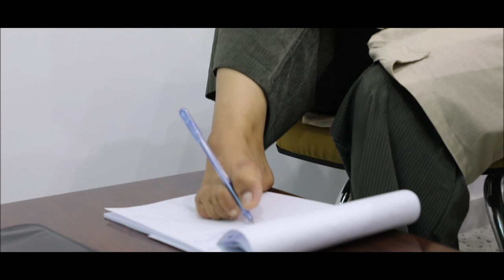حملة رائدات ليبيا - منظمة نتاج - الرائدة زينب الفاخري | AnteRaeda Libya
حملة رائدات ليبيا تنفذ من قبل تحالف رائدات ليبيا المنبثق عن برنامج أنتِ رائدة بشراكة بين ثمان منظمات مجتمع مدني ليبية تعمل في مجال دعم المرأة وتهدف الحملة إلى تغيير الصورة النمطية عن المرأة الليبية وإبرازها في أدوار تتناسب مع تاريخ نضالها وكبير عطائها.

يضم التحالف كل من منظمة نتاج، منتدى تمكين المرأة والشباب، مجموعة من أجلك ليبيا، منظمة ديهيا للتنمية، الاتحاد النسائي بالجنوب، المنظمة الليبية للتنمية، جمعية ليبية وابني غريب، منظمة منبر المرأة للتنمية.